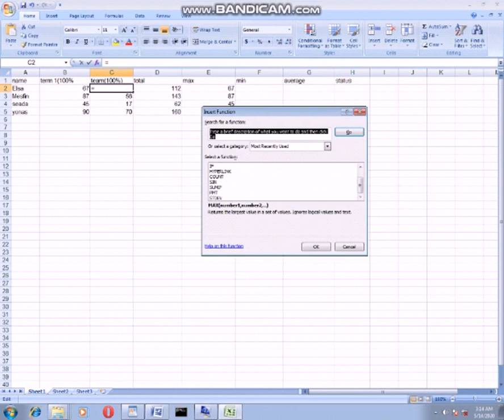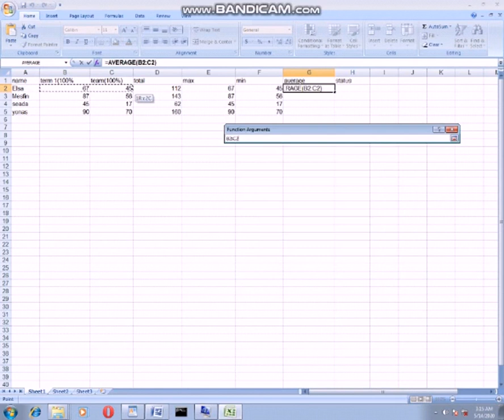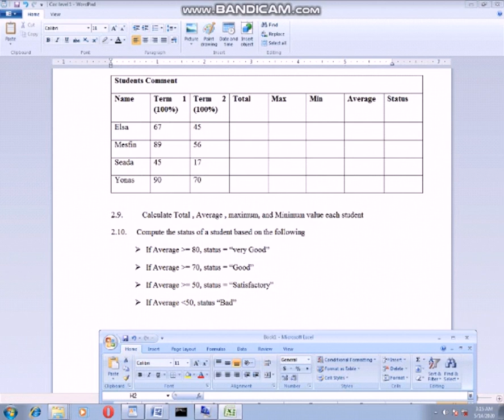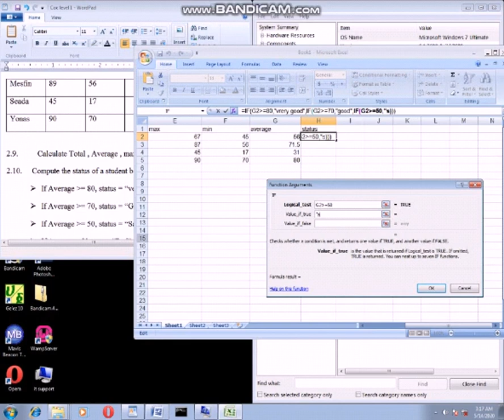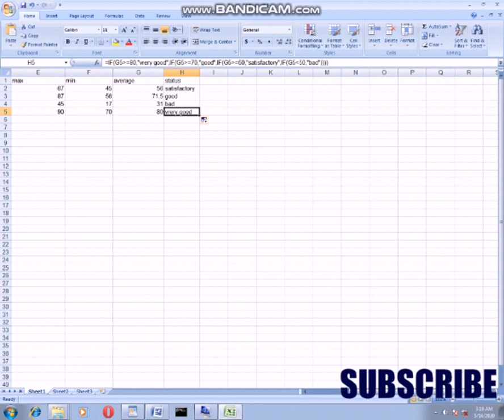Excel question 1 (coc level1 question in amharic)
This video help you to know about excel